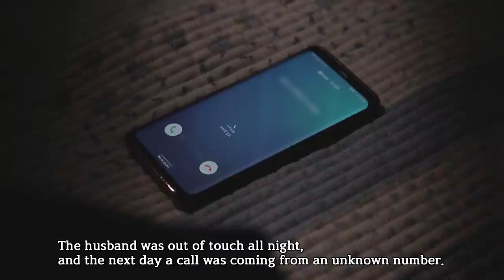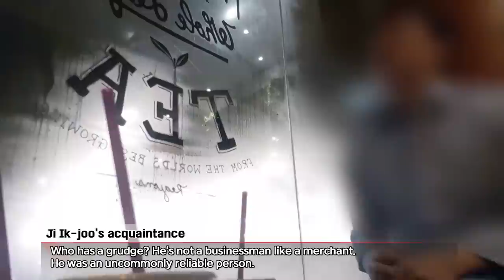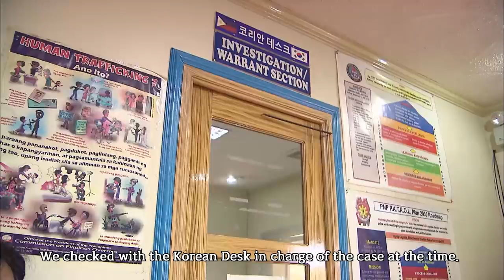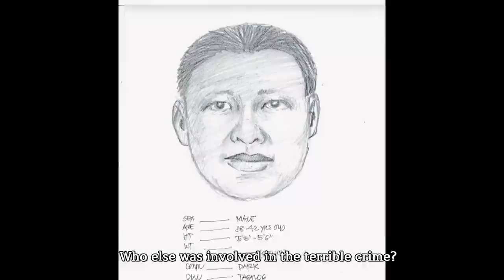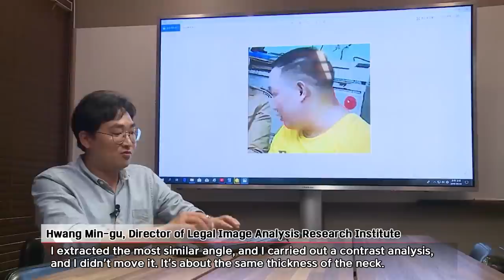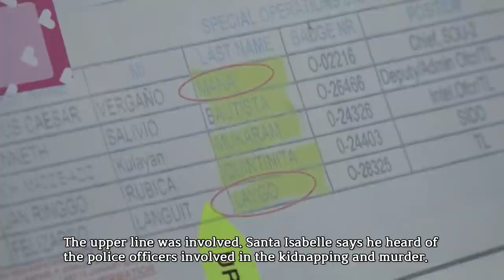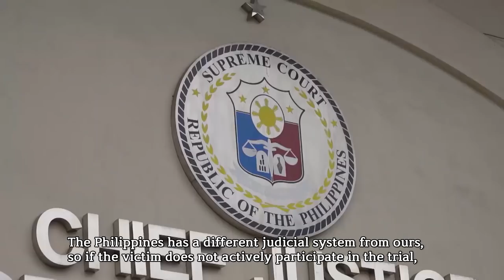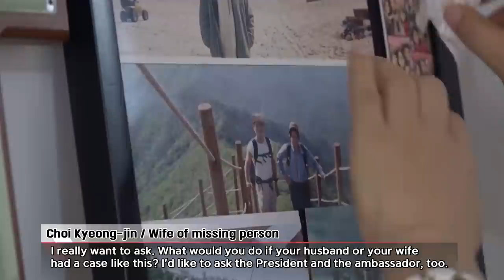[PD note] The missing husband, why was he targeted?(MBC 190917)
"The missing husband, why was he targeted?"